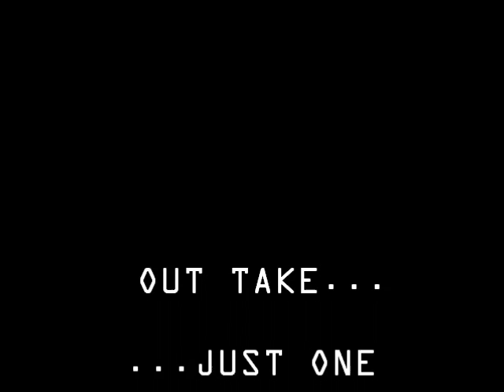Soku's Birthday Countdown: Vid #1 SURPRISE!!